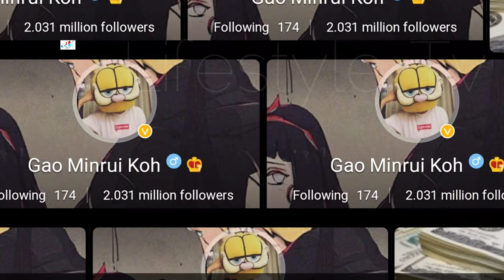Gao Min Rui Lifestyle (Snow Lover) Biography, Age, Girlfriend, Income, Hobbies, Height, Weight, Fact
Koh Gao Lifestyle (Go! Beach Volleyball Girls) Biography, Age, Girlfriend, Income, Hobbies, Height, Weight, Facts

High Min Rui (October 9, 1996 - ), mainland Chinese film and television actor . In 2015, he was well-known by the audience for participating in the Hunan Satellite TV campus reality show "First Grade University Season".  Later, after being carefully selected by the famous director Zhao Baogang to play the leading role in the TV series " Sword of the Deep Sea ", "Lu Yitao" formally entered the entertainment circle. Currently an artist under Beijing Xinbaoyuan Film and Television .

Turkish Translated